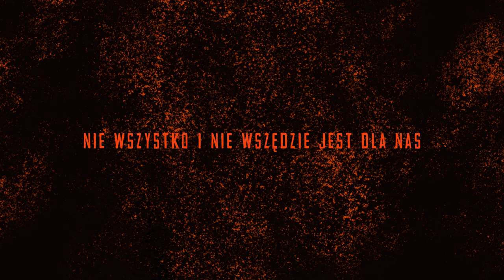Niezwyciężony (Invincible) - S. Lem, trailer, powieść graficzna.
Niezwyciężony - powieść graficzna (komiks),  adaptacja powieści Stanisława Lema wydanego w 1964 r. stworzonego przez Rafała Mikołajczyka.

Animacja:
Rafał Mikołajczyk

Muzyka:
Płetwonurki szczurki